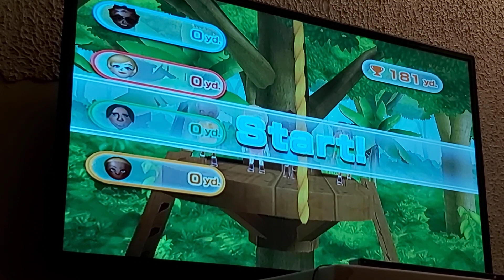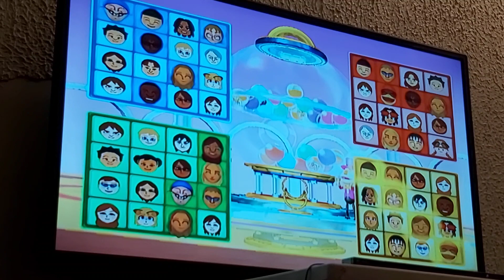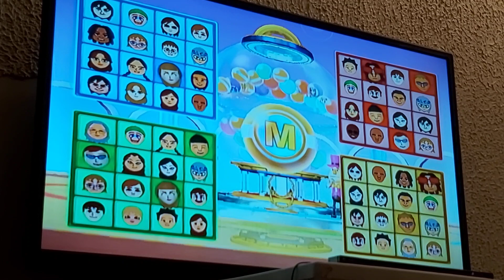Wii Party - 3 Bingo Games - (W/Commentary)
I didn't think I was going to do a video, but after I felt a better from what happened earlier, I decided to play 3 bingo games. And say hi 👋 in the comments if you want to.